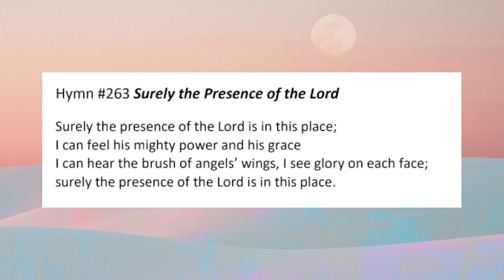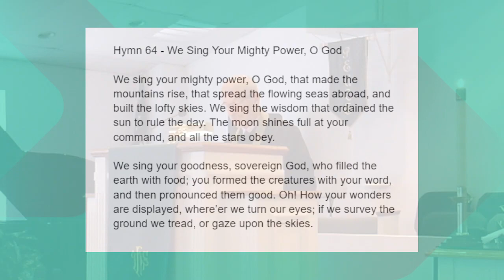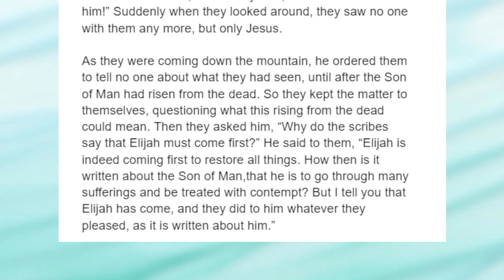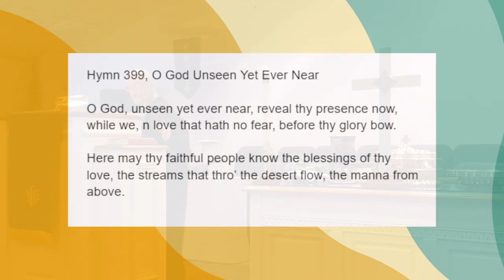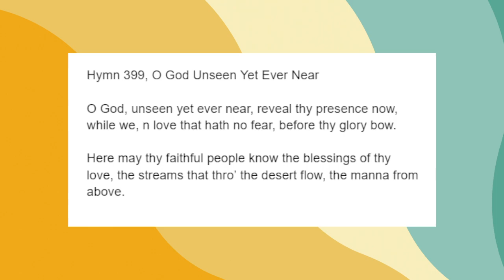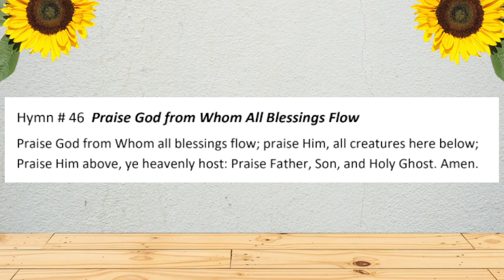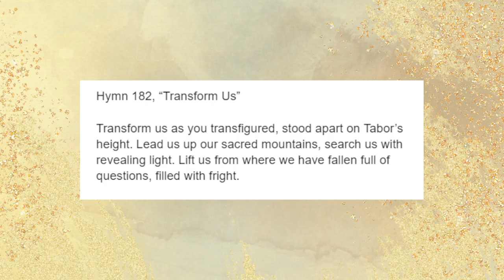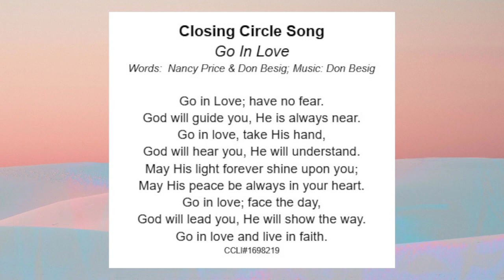Up on a Mountain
Worship service from February 11, 2024 at First Christian Church (Disciples of Christ) in Fort Walton Beach, Florida.